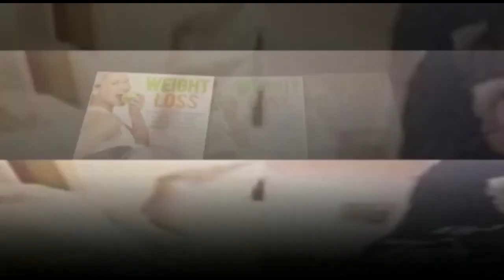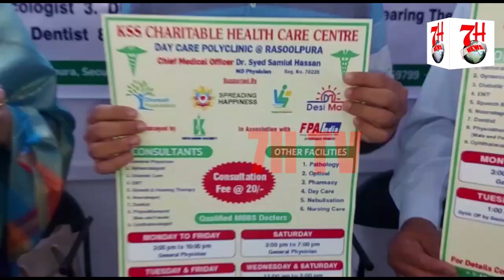20 RUPEE ME ILAJ K SATH DI JAYEGI MEDICINES | 7H TV NEWS